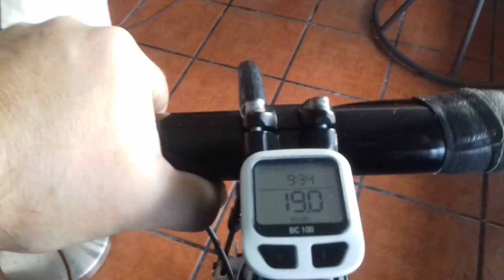TREINO EM ROLOS: CONVERSA DA TRETA CLXXVIII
Neste 178º  vídeo falo sobre o quão desgastante foi o dia em que o mecânico da Monbike me fez as adaptações no quadro. Comento alguns pormenores da bicicleta nova e depois falo sobre metas e objetivos enquanto motivação para treinar nos rolos.

CONTEÚDO

0:00 Intro
0:09 Dia desgastante
0:47 Avanço usado
1:43 Guiador alto ?
2:37 Sem ruído de fundo
3:16 Dia de descanso
4:23 Posição do selim
4:40 Um homem de coragem
6:08 Metas e Objetivos
8:17 Treino de hoje
9:15 Pneus: mais atrito
10:07 Vistas de cima e de lado